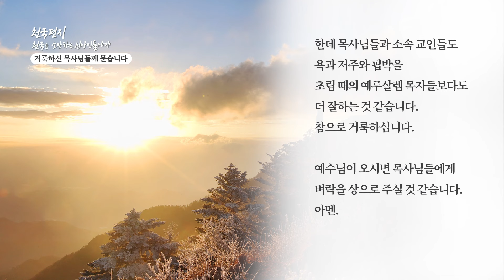[천국편지] 거룩하신 목사님들께 묻습니다ㅣ신천지 예수교회